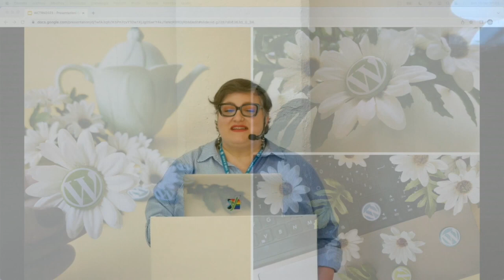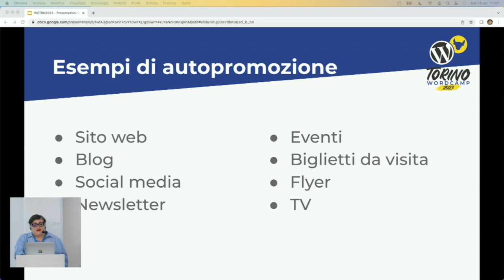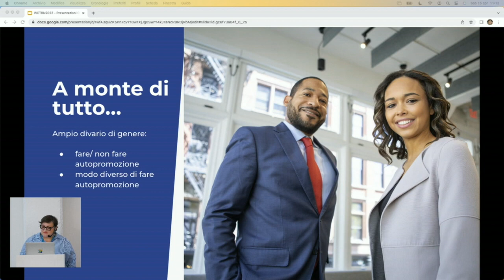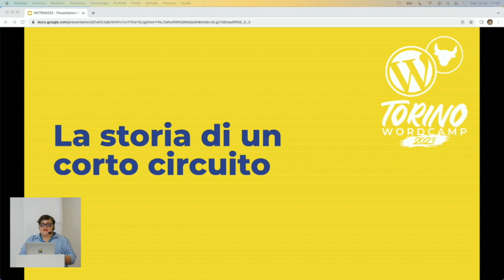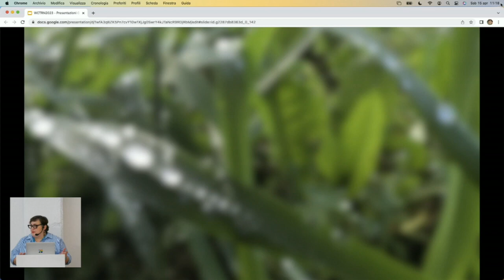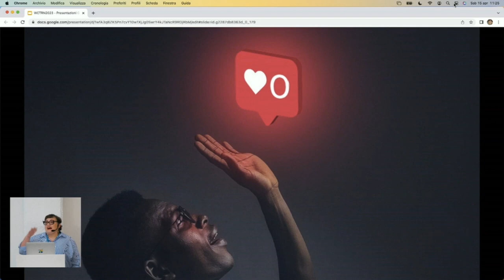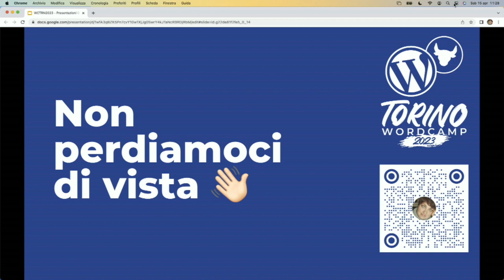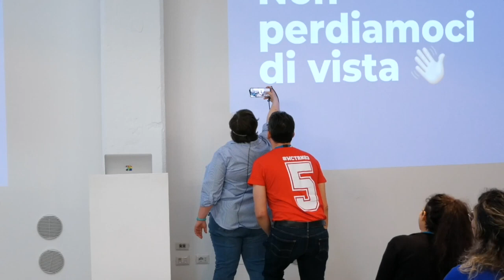Dimenticare le televendite e autopromuoversi serenamente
Autopromuoversi online e offline è una delle attività necessarie a liberə professionistə e piccolə imprenditorə, ma non a tuttə viene naturale. Il più delle volte è causa di disagio. Perché avviene e come uscirne?Presentation Slides »